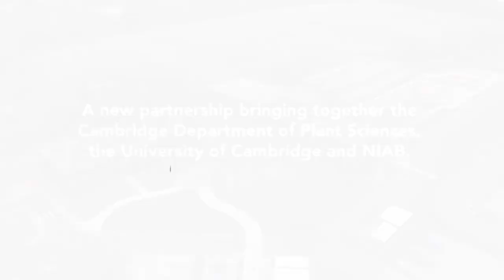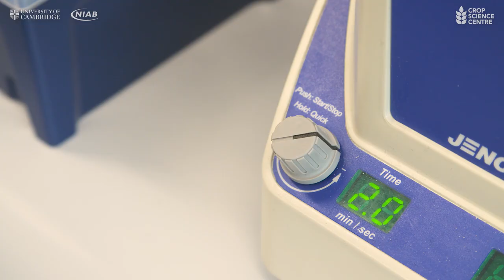Transforming the way we grow our food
A new Crop Science Centre was launched in Cambridge on 1 Oct 2020, designed to fast-track technologies to sustainably improve farmers’ yields worldwide. The Centre is an alliance between the University of Cambridge’s Department of Plant Sciences and the crop research organisation NIAB, an internationally recognised centre for crop innovation. Research will be aimed at reducing agricultural reliance on chemical inputs such as inorganic fertilisers, while maximising crop productivity, especially for the world’s poorest farmers.